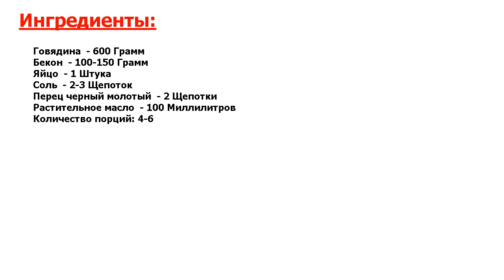★ЭТО САМОЕ ВКУСНОЕ БЛЮДО, КОТОРОЕ Я КОГДА-ЛИБО ЕЛ! ★ ЧЕВАПЧИЧИ В БЕКОНЕ ★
★Узнай идеальный рецепт! Оригинальное и несложное блюдо балканской кухни● Можно приготовить и дома на плите, и на природе на костре● Оба варианта будут вкусными●